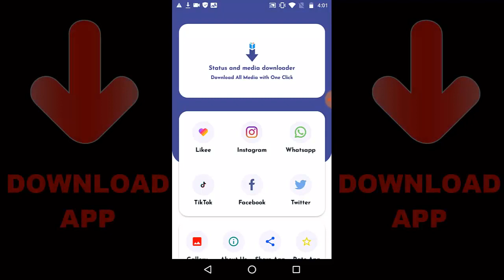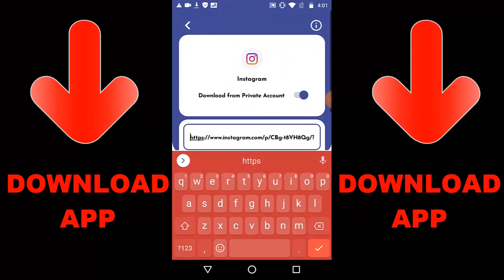Destroy Tank In COD Mobile | Chicom vs TANK | COD Mobile Battle Royal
Random Videos